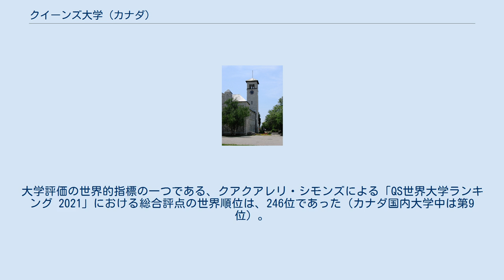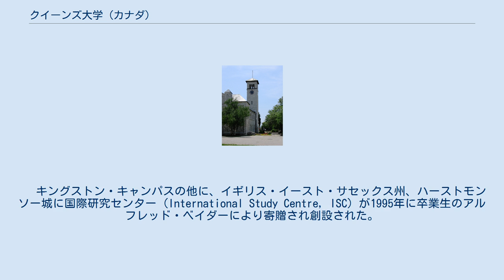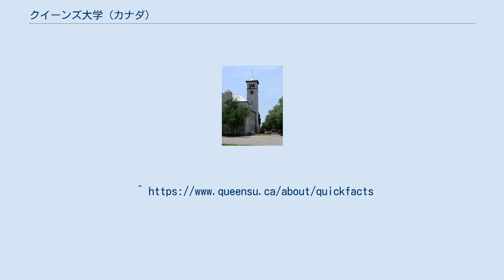クイーンズ大学 (カナダ)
クイーンズ大学（英語: Queen's University at Kingston）は、カナダオンタリオ州キングストン市に本部を置くカナダの公立大学である。
1841年に設置された。
カナダ中部における名門の大学である。
大学評価の世界的指標の一つである、クアクアレリ・シモンズによる「QS世界大学ランキング 2021」における総合評点の世界順位は、246位であった（カナダ国内大学中は第9位）。
Shanghai Ranking Consultancy の『世界大学学術ランキング』(ARWU, The Academic Ranking of World Universities) によると、2018年度「総合201-300位（カナダ９位）」である。
 さらに 、カナダ専門の大学ランキングを公表しているMacleansは2021年に最新の「Medical Doctoral 大学ランキング」を公開し、クイーンズの順位はカナダ国内５位であった。
 高円宮憲仁親王が青年期に留学した。
 スコットランド教会はヴィクトリア女王の勅許を受け、1841年10月16日にオンタリオ州キングストンにクイーンズ大学を設立した。
これはカナダの国家成立の26年前である。
最初の授業は1842年3月7日に教授2人と学生13人で行われた。
学位を授与する大学としてカナダ植民地で初めての教育機関となり、また大西洋岸以西の州で初めて女性の入学を認め、さらには学生自治会の創設を認めた大学となった。
1883年には、クイーンズ大学と提携する形で女子医学校が創設され、1888年にクイーンズ大学が補修課程を実施した。
 クイーンズ大学は創設当初、教育上の自由、権威、モラルと責任を重視するスコットランドの伝統的な教育を進めるためエジンバラ大学をモデルとした。
 クイーンズ大学には、約14,500人の全日制学部生および約3,500人の大学院生、その他の学生（定時制、インターン、神学部生、英語学科生など）約4,500人が登録されている。
下記の学部・学科で構成されている。
 石灰岩のゴシック、ネオ・ゴシック様式の美しいキャンパスを持つ。
オンタリオ湖沿岸にあり、湖畔の公園は学生のリラックスの場所。
ダウンタウンから徒歩10分。
　 キングストン・キャンパスの他に、イギリス・イースト・サセックス州、ハーストモンソー城に国際研究センター (International Study Centre, ISC) が1995年に卒業生のアルフレッド・ベイダーにより寄贈され創設された。
 また、本校は高円宮憲仁親王が青年期に留学した大学でもあり、大学一の大きさのスタッファー図書館の二階の一室には彼を記念して国際交流基金によって寄贈された高円宮記念文庫のプラーク（寄贈記念盾）が飾られている。